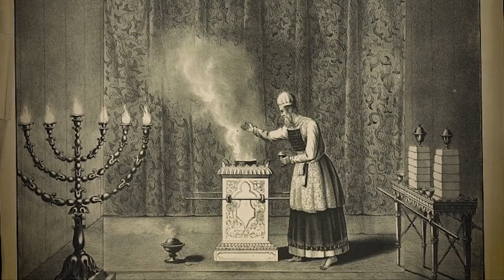What does geophysics have to do with my salvation? | The East-West Continuum | The Book of Mysteries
Join Jonathan Cahn in mining the hidden depths of God’s Word and navigating the unceasing streams of history to unlock end-time mysteries and the secrets of abundant life. Discover a treasure chest with hidden ancient mysteries, revelations from heaven, secrets of the ages, the answers to man’s most enduring, age-old questions, and the hidden keys that can transform your life to joy, success, and blessing... This is The Book of Mysteries.

For your gift of support: THE BOOK OF MYSTERIES BY JONATHAN CAHN A LIFE-CHANGING JOURNEY UNCOVERING THE SECRETS OF THE AGES

To get in touch with Jonathan Cahn’s ministry, to receive more, including Free Gifts and Updates, or to be part in the Great Commission, go – or Jonathan Cahn Facebook - Or write to: Hope of the World, Box 1111, Lodi, NJ 07644 - To get Jonathan’s books The Paradigm, The Book of Mysteries, The Harbinger, & more just go online or off to wherever books are sold. Recorded Live at the Jerusalem Center/ Beth Israel in Wayne, NJ. Experience it live!  Friday Nights (8pm) & Sunday Mornings (11am)